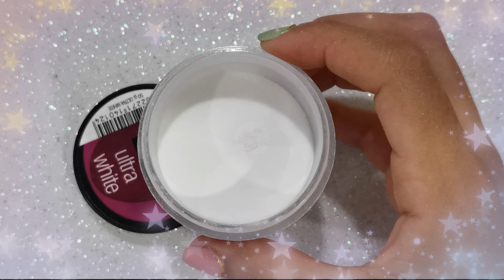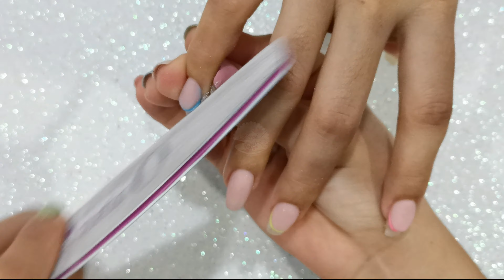UÑAS de TENDENCIA 2021 / UÑAS de COLORES PASTEL y NEON / BAÑO de ACRILICO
​ uñastendencia #​bañodeacrilico acrylnagels​​​​ honduras​​​​

➡➡➡En este canal puedes encontrar contenido de uñas acrílicas sobre todo esculturales, que puede ser de tu interés y ayudarte a comprender mas este arte en este mundo de las uñas⬅⬅⬅

➡➡➡Carmen Izaguirre. Creadora de contenido. Artista de uñas. Técnica de uñas acrílicas, esculturales, estructura, diseño, 3D, nail art, esmalte semipermanente y mucho mas en el mundo de las uñas⬅⬅⬅

✔✔✔ Mas sobre mi. En mi linkbio👇👇👇 ✔✔✔

Hola amigos y amigas; en el día de hoy les traigo un video donde les muestro como he realizado un baño de acrilico sobre uña natural larga, con un diseño de colores pastel y neón, espero de todo ❤ que lo disfruten y sea de su agrado, y si es así, recuerden suscribirse, dejar su dedito arriba, comentar y compartir este vídeo en sus redes sociales. L@s quiero mucho y nos vemos el próximo domingo con un nuevo video 😉 . Adioooos.

Si deseas mandarme un inbox envíalo a la siguiente dirección de correo electrónico ⬇

bye bye 😉